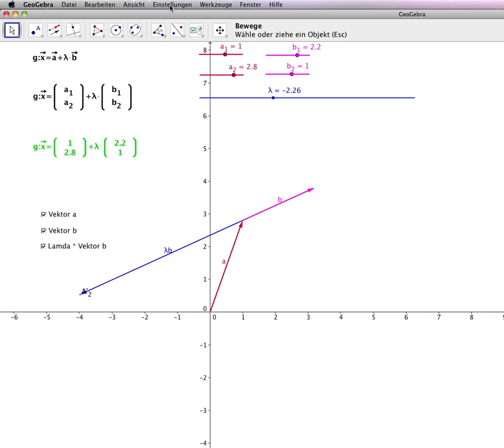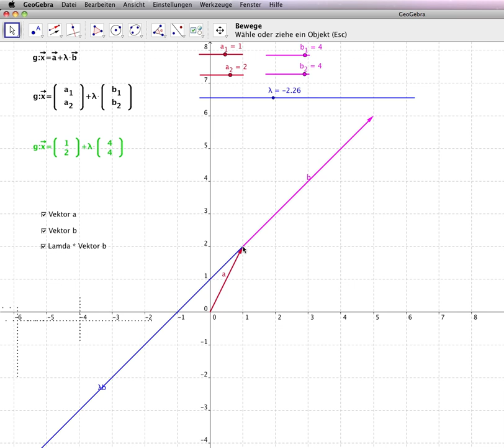Gerade in Parameterdarstellung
Eine kurze Beschreibung, wie man sich die Parameterdarstellung einer Geraden vorzustellen hat.